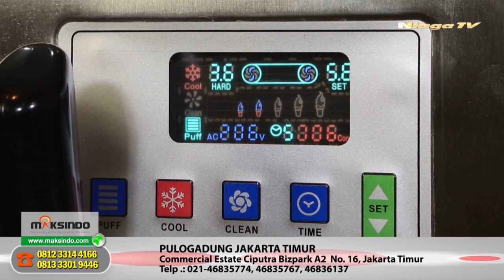Ide Usaha : Soft Ice Cream - ICM 919J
11 tahun membantu menyediakan mesin-mesin es krim berkualitas, kini Maksindo menyediakan mesin pembuat ice cream 3 kran harga hemat (murah). Dengan kompressor menggunakan japan brand, mesin es krim ini layak Anda jadikan pertimbangan untuk memulai usaha es krim sekarang juga

Kini tersedia mesin es krim dengan bentuk unik RAINBOW. Layaknya pelangi, Anda bisa menambah variasi warna di atas es krim untuk mempercantik tampilan. Ini tentu akan menjadikan usaha es krim Anda semakin laris dan disukai konsumen

Isi topping rainbow : soft jelly, soft fruit jam (selai buah yang lembut), dan bahan lembut lain yang sejenis.